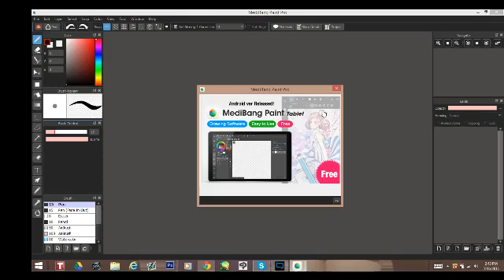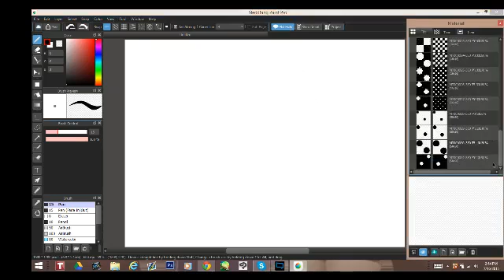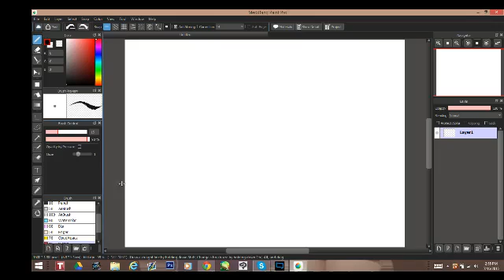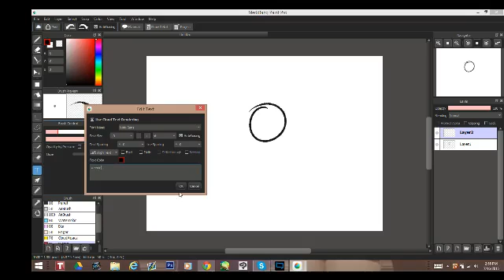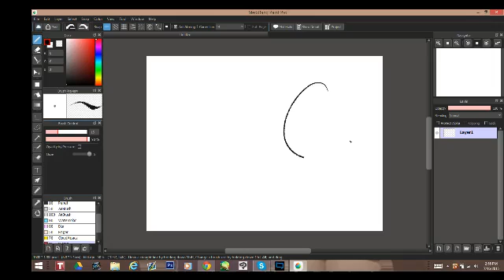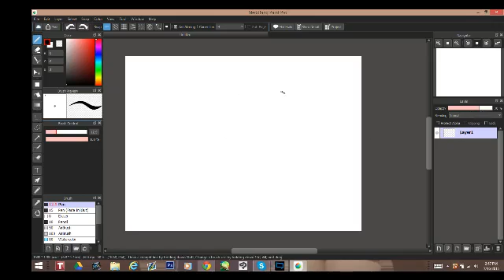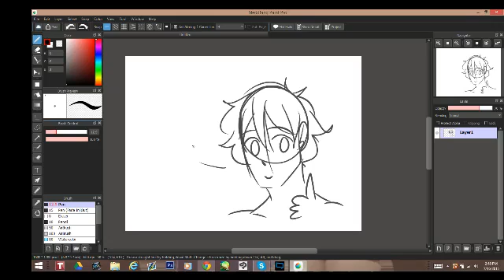Medibang Paint Pro first impressions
This is actually a pretty good program for drawing in, but it has its faults. I've had this for less than a day, so I haven't had much time to fool with it. This is just my initial reaction. I'll probably make another video as soon as I have a little more time to fool around with it! I'd say this is perfect if used in conjunction with clip studio paint/ manga studio 5.